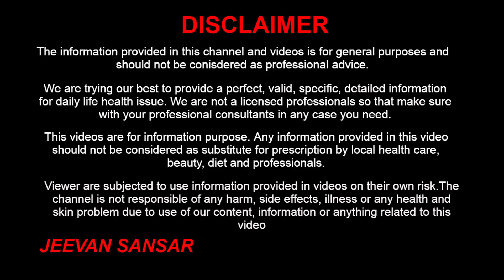पतंजलि हरीतकी चूर्ण के फायदे कई रोगों की एक दवा | Patanjali Haritaki Churna Ke Fayde | Harad Powder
नमस्ते, आज हम जानेगे पतंजलि हरीतकी चूर्ण के फायदे कई रोगों की एक दवा. आयुर्वेद में हरड़ का काफी महत्व है, इसे आयुर्वेद में माता भी कहा जाता है, क्योंकि यह मां के समान सारे रोग को नष्‍ट कर इंसानों को जल्‍द ठीक करता है। यह वह दुर्लभ औषधि है जिसमें 6 में से 5 रसों का संयोग होता है। इसे आयुर्वेद के फेमस चूर्ण त्रिफला में भी डाला जाता है। इसे हरीतकी (Harad) भी कहा जाता है। एक ऐसी औषधि है जो स्वास्थ के लिए बहुत असरकारी मानी गई है। हरीतकी का इस्तेमाल बुखार, पेट फूलना, उल्टी, पेट गैस और बवासीर जैसी समस्याओं से राहत दिलाने में किया जाता है।

Hello, We discuss Patanjali Haritaki Churna Ke Fayde. Harad has great importance in Ayurveda, it is also called Mata in Ayurveda because it destroys all the diseases like a mother and cures humans quickly. It is a rare medicine in which 5 out of 6 juices are added. It is also added to the famous powder Triphala of Ayurveda. It is also called Harad. There is a medicine which is considered very effective for health. Haritaki is used in relieving problems like fever, flatulence, vomiting, stomach gas, and hemorrhoids.

Jeevan Sansar, पतंजलि हरीतकी चूर्ण के फायदे कई रोगों की एक दवा, Patanjali Haritaki Churna Ke Fayde, Harad Powder, Haritaki Churna ke fayde, haritaki churna for weight loss, haritaki churna for dark circles, haritaki churna ke labh, harad ke fayde, harad powder for constipation, patanjali haritaki churna benefits in hindi, harad powder khane ke fayde, harad benefits and side effects, patanjali haritaki churan review